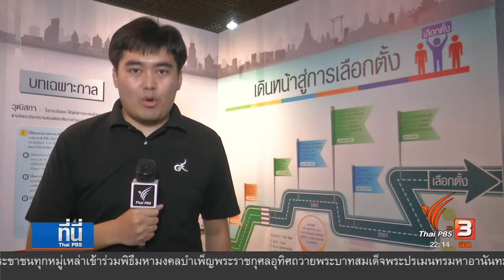แนวโน้มการลงมติ ร่างพระราชบัญญัติประกอบรัฐธรรมนูญ (พ.ร.ป.) ว่าด้วยคณะกรรมการการเลือกตั้ง (กกต.)